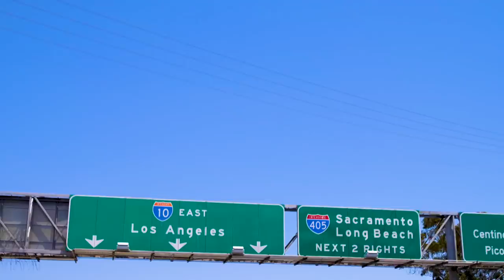REIGN RISING - EPISODE 2 | PREPARED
This week on Reign Rising the team goes up against one of their rivals Toronto Defiant in the Battle of Team Colors and also have quality time with some fans!